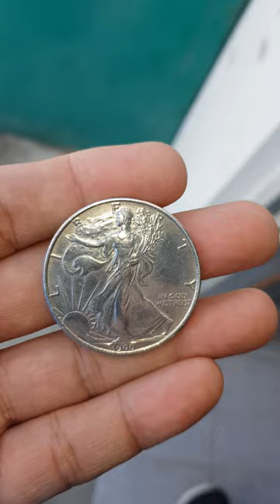1900 American Eagle Silver Dollar from one of the local market.